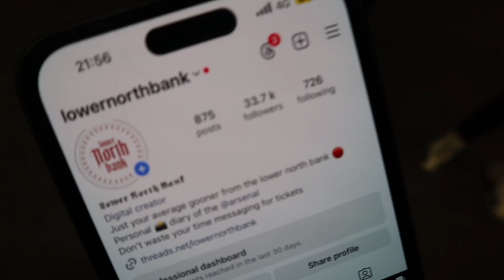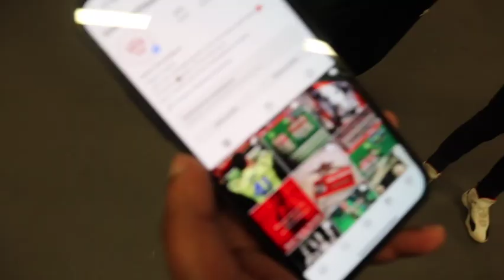Match Day at The Emirates with Teez pt.2 | Arsenal FC v Luton Town | Wed, 3rd April 2024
Arsenal FC v Luton Town in the @premierleague. Teez makes it inside the Emirates, sharing another delightful victory amongst die-hard GOONERS.

Look up on Instagram and follow: //lowernorthbank
OUR SOCIAL PLATFORM LINKS to:
​COMING SOON🫵🏼
🎧 Listen to 3 Pointers Podcast.
If you would like to become a guest on our future podcast then please simply add your first name and your team to our waiting list by emailing us at